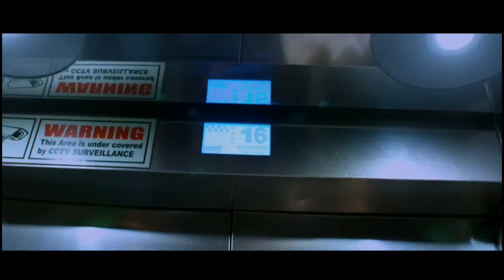ನೇಹಾ " ಕಿರುಚಿತ್ರ | Neha" kannada short film | motivated film ' " neha"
Banner : om cini creations
Story, Direction, Editing : MOUNESH OM
Produced by : om cini creations
DOP : Atmiya
Cast : Manappa, Kasturibhayi, Basu, Lalsaba, Miunesh, Riya.